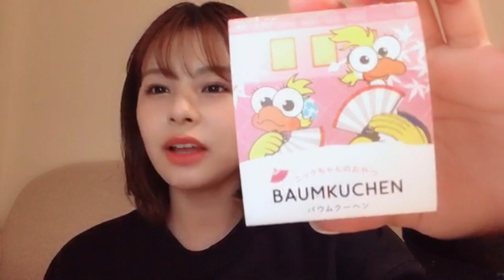HOMMA HINATA 2022年06月20日22時06分59秒 本間 日陽